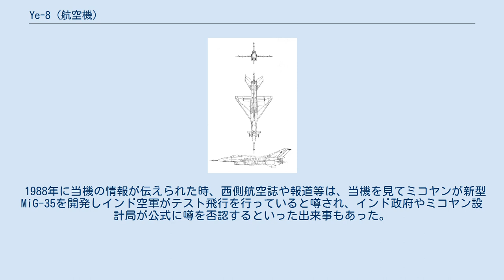Ye-8 (航空機)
Ye-8 / E-8 Ye-8(ロシア語:Е-8)は、ソ連のミコヤン設計局が試作した戦闘機である。
 MiG-21は軽量、安価な機体として東側のベストセラー戦闘機となったが、初期のMiG-21の欠点としてレーダーの未装備があった。
 レーダー搭載型の開発は1957年に始まり、後にMiG-21PFとして実用化されるが、1961年、ソ連空軍はそれとは別にもっと大型のレーダーを搭載する本格的な全天候戦闘機の開発を要求、ミコヤン設計局は胴体を再設計して空気取り入れ口を胴体下面に移し、燃料タンクをインテグラル化、Ye-6T/3でテストしたカナードを採用したYe-8を製作した。
 1962年3月5日に試作1号機、同6月29日に試作2号機が初飛行し、性能は良好で実用化も有望とされたが、搭載していたR-21F-300エンジンが信頼性に欠け、9月11日に1号機がエンジン故障により爆発して墜落、2号機のエンジンも不調が続き結局採用は見送られた。
しかし、構成要素のうちいくつかはMiG-23などに生かされた。
 当時西側では当機の存在を察知できなかったためNATOコードネームはない。
 1988年に当機の情報が伝えられた時、西側航空誌や報道等は、当機を見てミコヤンが新型MiG-35を開発しインド空軍がテスト飛行を行っていると噂され、インド政府やミコヤン設計局が公式に噂を否認するといった出来事もあった。